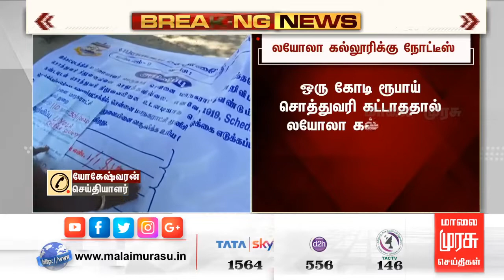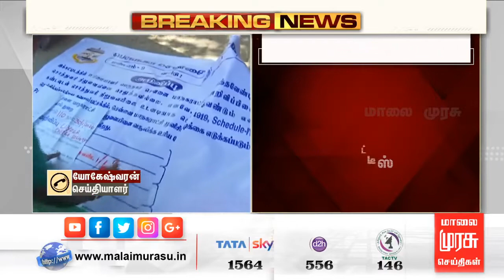சொத்து வரி கட்டாததால் லயோலா கல்லூரி நோட்டீஸ் | Loyola College Notice